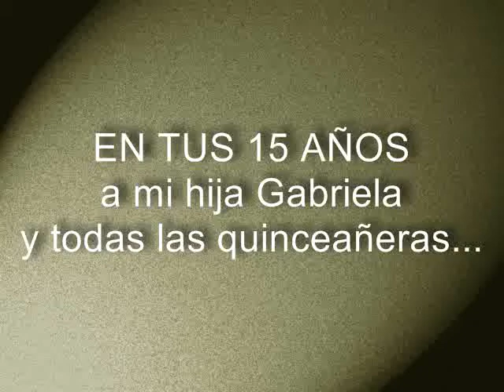Video musical En tus 15 años (Jesús Manuel "El Curita" Gutiérrez)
Canción             En tus quince años
Compositor       Jesús Manuél "El Curita" Gutiérrez
Año                     1986

Esta canción la compuse en virtud de sus quice años a mi hija Gabriela.

Ella de pequeña soñaba con estar en un internado, fantaseaba con la telenovela  de Graciela Maury "Mundo de Juguete".

Mi querida Gabriela pidió ser llevada a un internado de monjas de Carichic, Chihuahua.

Estando ahí, su madre mandó un pastel para que ella celebrara sus quince años junto con las monjas y sus amigas... el día de su cumpleaños las monjitas pusieron en el sonido del internado la canción y de la manera más feliz mi hija celebró sus quince años.

Dedicado con mucho cariño también a todas las lindas quinceañeras en su día. Dios las Bendiga !!!